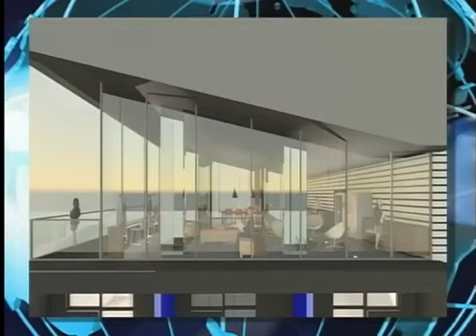Programa Show Business | Entrevista Alexandre Lafer Frankel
João Doria Jr. entrevista Alexandre Lafer Frankel, sócio-fundador da Vitacon, no programa Show Business.